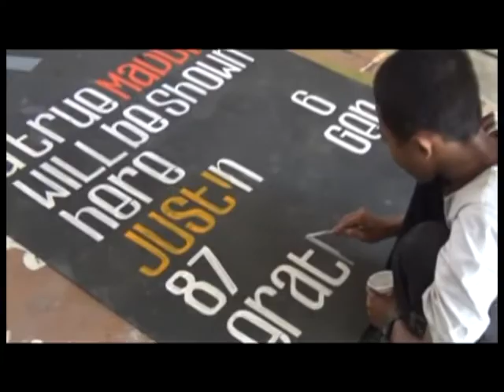Behind the Scene - Panggung Gembira Gontor 687 session #2 - Audio Visual - Multimedia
BTS Panggung GembiraGontor 687 session #2

this video is tagged by Pondok Modern Darussalam Gontor, Gontor TV, Pesantren, santri, seni, kebudayaan, behind the scene, siswa, pelajar, pendidikan, art, Indonesia, jawa timur, ponorogo, audio visual,